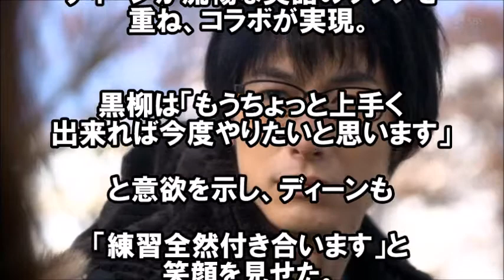【完璧】ディーン・フジオカ、無茶ぶりにも神対応。黒柳徹子の無茶ぶりにイケメンぶり発揮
ディーンフジオカさんといえば、
台湾の俳優さんからの

日本に帰ってきて
俳優として活躍しておられます。

何カ国語はなせるんでしたっけ？ｗ

すごい多かったですよね。

ディーン・フジオカに５つの質問！ディーンさん、ゴキブリは退治できる？

ディーン・フジオカ、「ラップやって」とムチャ振りする黒柳徹子に対し、「じゃあビートボックスやって」と逆ムチャ振りする件（笑）